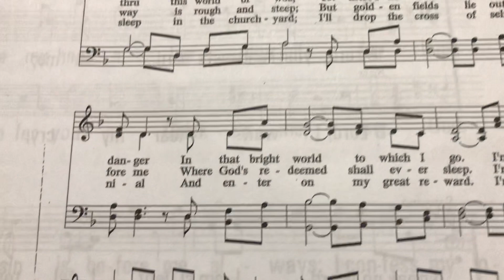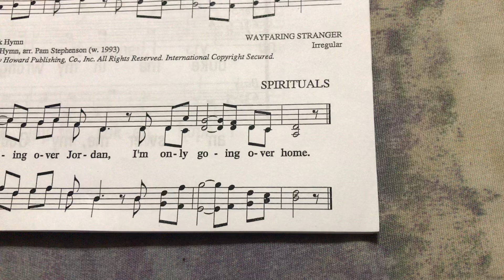I Am a Poor Wayfaring Stranger - Bass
A cappella recording to aid in learning the bass part.